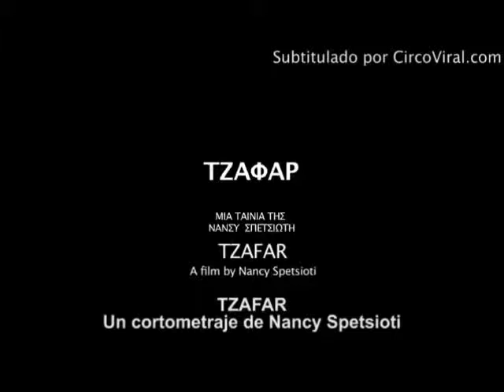Diga Não ao preconceito.